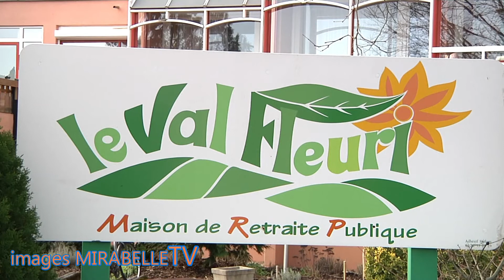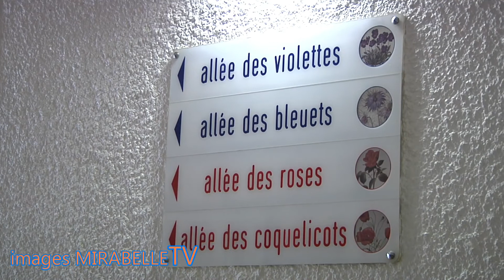La visite du Pt WEITEN, images de MirabelleTV